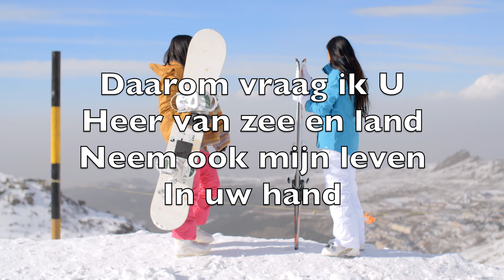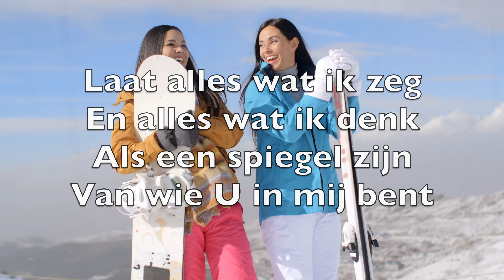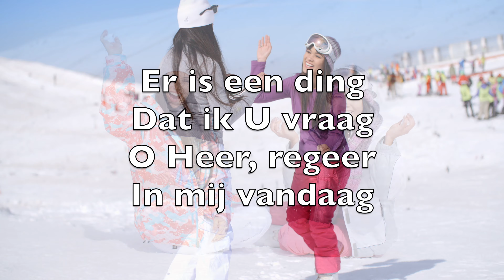Regeer In Mij (Lord Reign In Me) - Karaoke Tenorsaxofoon Instrumental Brenton James Brown V1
Over all the earth
You reign on high
Every mountain stream
Every sunset sky

But my one request
Lord my only aim
Is that you'd reign
In me again

Lord reign in me
Reign in your power
Over all my dreams

Of all I am
So won't you reign
In me again

Over every thought
Over every word
May my life reflect
The beauty of my Lord

Cause you mean more to me
Than any earthly thing
In me again

Over al wat leeft
Bent U de hoogste Heer
Als de zon opkomt
Elke morgen weer

Daarom vraag ik U
Heer van zee en land
Neem ook mijn leven
In uw hand

Regeer in mij
Met al uw kracht
In mijn mooiste droom
In mijn zwartste nacht

Er is een ding
Dat ik U vraag
O Heer, regeer
In mij vandaag

Laat alles wat ik zeg
En alles wat ik denk
Als een spiegel zijn
Van wie U in mij bent

U bent zoveel meer
Dan ik verlangen kan
Heer, neem mijn leven
In uw hand